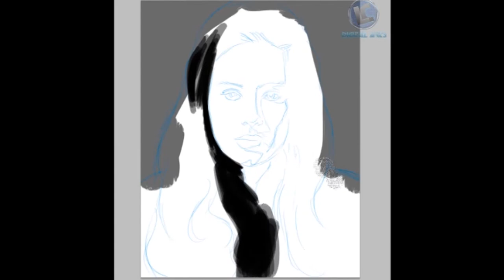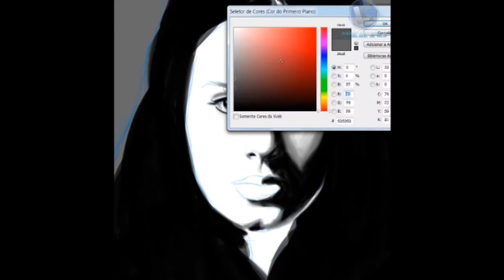Speedpainting Adele!! by Lucas Cordeiro!!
This video is made by Lucas Cordeiro

I have permission to upload this video on our channel from original author.